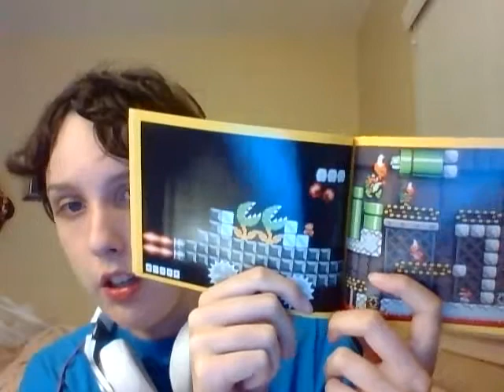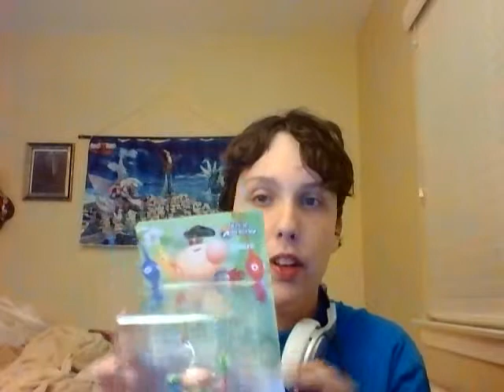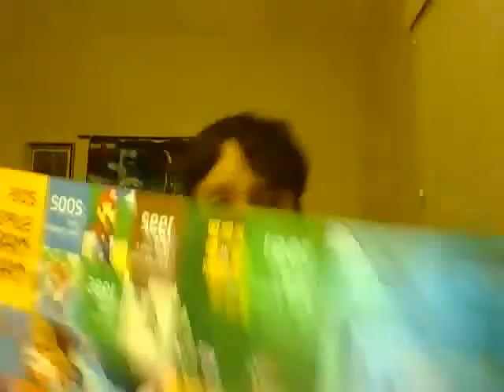Mario Maker And Captain Olimar Amiibo Unboxing